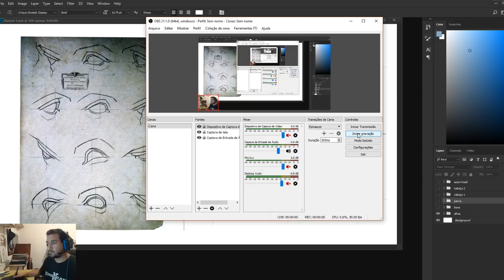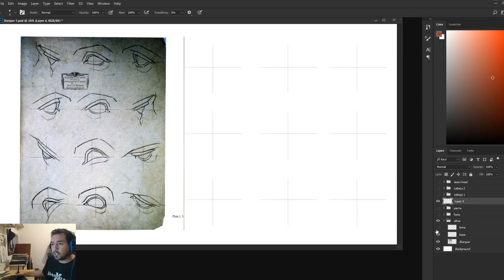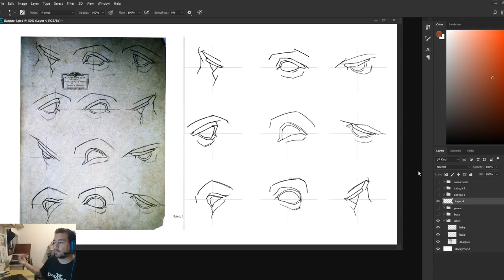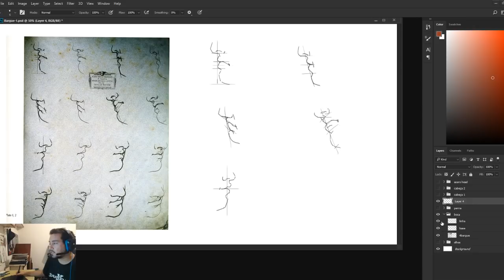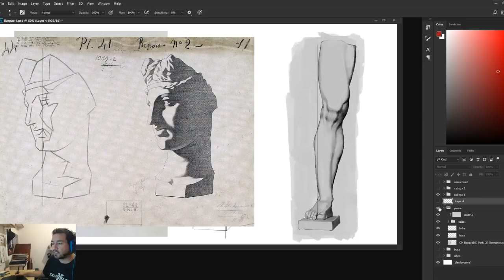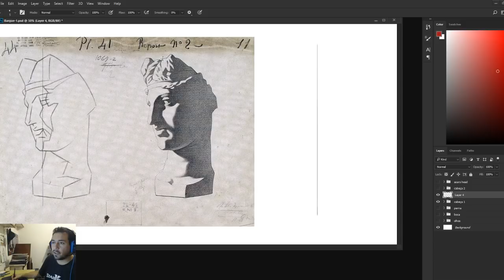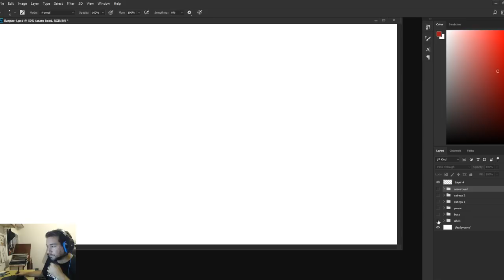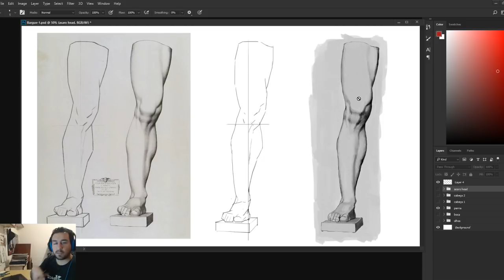Estudando desenho com o método do Charles Bargue